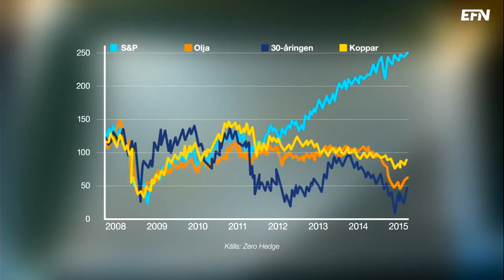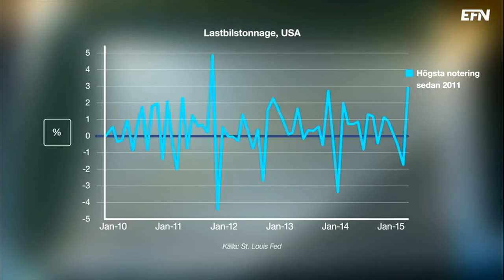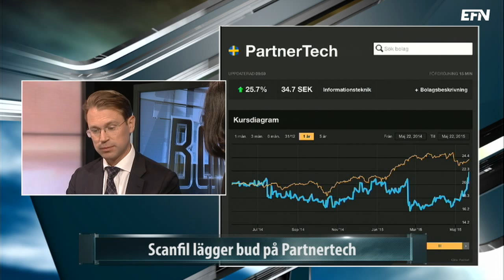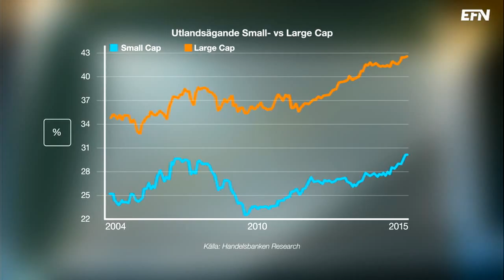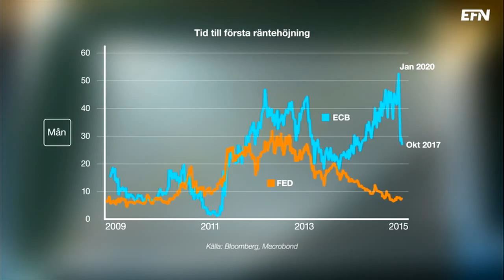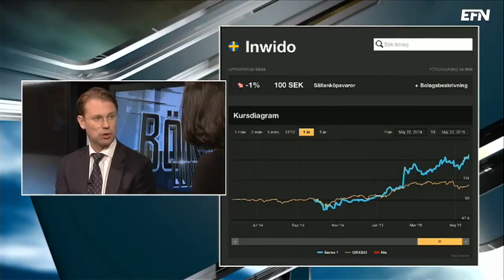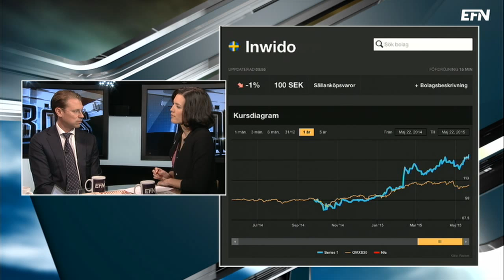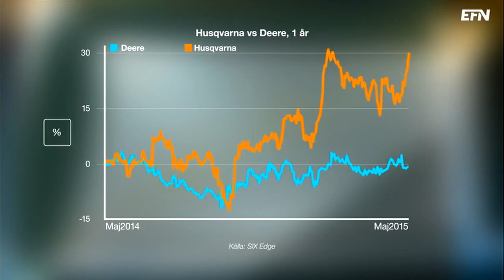Marknaden svänger om räntan - då höjer ECB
Dagens gäster: Fredrik Skoglund, analytiker Handelsbanken och Lars Henriksson, valutastrateg Handelsbanken.

Ämnen i dag:

•Börsen oroar inte Ben Bernanke.

•Finskt bud på Partnertech.

•Ökat utländskt ägande i svenska småbolag.

•Marknaden litar inte på Yellen.

•ECB tros höja 2017.

•Amerikansk byggmarknad gynnar Husqvarna.

Programledare: Jesper Norberg och Charlotte Stjerngren.